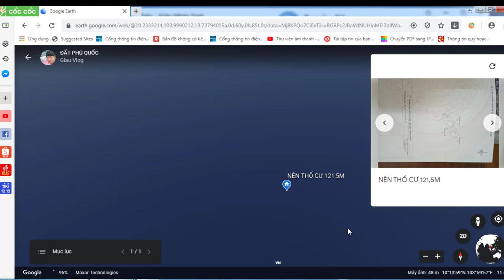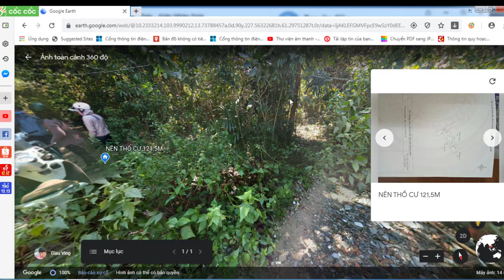ĐẤT NỀN THỔ CƯ BẾN TRÀM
PHÁP LÝ SỔ ĐỎ TỔNG DIỆN TÍCH 121,5M,CÓ 36M THỔ CƯ.QUY HOẠCH THEO QUYẾT ĐỊNH 633 ĐẤT Ở TẠI NÔNG THÔ.QUY HOẠCH SỬ DỤNG ĐẤT ĐẤT ONT_HIỆN TRANG CÓ ĐẤT HƯỚNG TÂY NAM_ĐƯỜNG LỘ XÓM_CÓ NHÀ DÂN KẾ BÊN_TRÊN ĐẤT CÓ TRỒNG CÂY SAO 15 NĂM NĂM_KHOẢN CÁCH TỚI TRUNG TÂM SÂN BAY CỦ 26000M_CHÍNH CHỦ MR:GIÀU_ZALO;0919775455